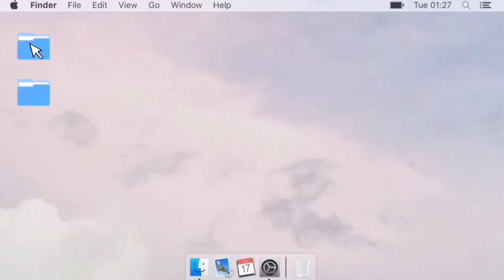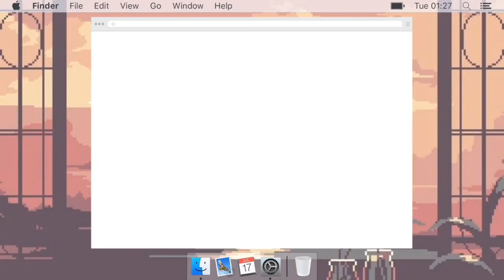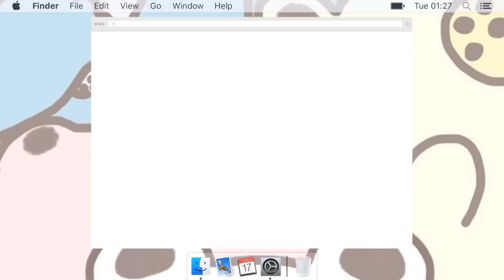google meet notification inspired intro || ms. lee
𝘯𝘰𝘵𝘦
🍉 ╿ boredom strikes when online class is up, pfft jk anyways enjoy a not so long intro hope you'll like it xoxo
🍉 ╿ in giving credit, you shall link my yt channel on your description box or you can put the link of the video you took (e.g. intro used
🍉 ╽ it took me hours to edit this video so giving credits isn't that harmful 😜
🍉 ╿ if you want to see more videos of mine, you can click the subscribe button and hit the notification bell so that you'll get updated every time I upload a video.
🍉 ╽ this yt channel was made for entertainment and recreational activity only.

𝘭𝘪𝘯𝘬𝘴
🍥 ╿ you can either screen record this video or copy the link of this video and convert it using ytmp3.cc (but make sure to choose the mp4 button) or you can also download it via the links below:
🍥 ╿ note that the templates given are indeed provided blank and so with no sound, I linked the sfx I used if ever you want to use the same sfx I used.

𝘢𝘱𝘱𝘴
🥯 ╽ Kinemaster, Inshot, Picsart, Phonto, CapCut

♪ 𝓶𝓼. 𝓵𝓮𝓮 🦋